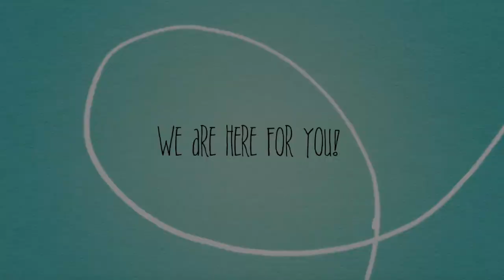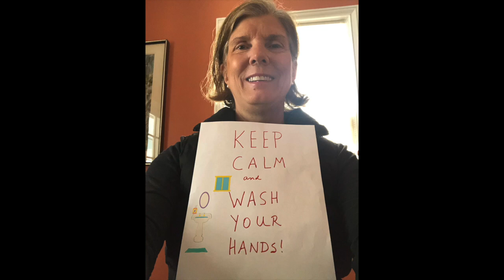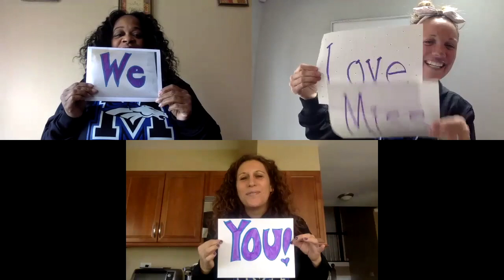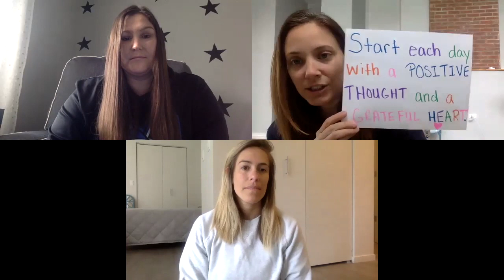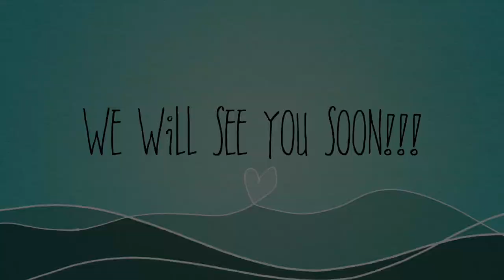King Arts We Got This!!!